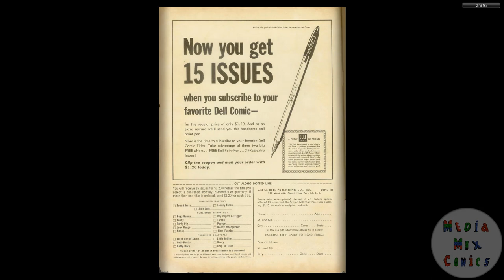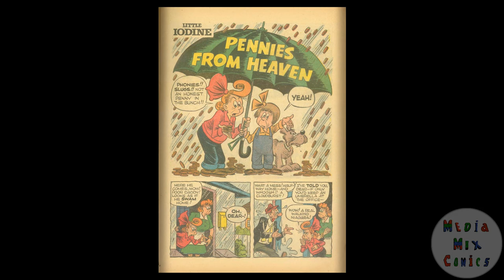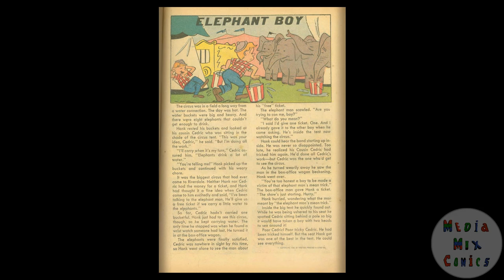Little Iodine #47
Publication history